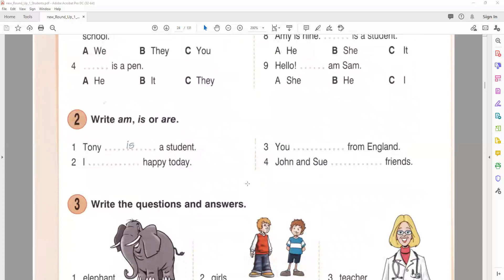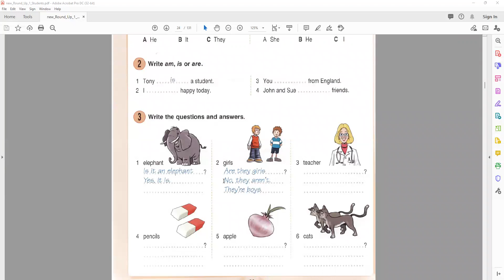ინგლისური ენის კურსები - I დონე მე-8-ე გაკვეთილი.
ჯილდოები: ფინანსური და საგზური.
პირველი 300 ქულა - 100 ლარი;
მეორე 300 ქულა - 120 ლარი;
მესამე 300 ქულა - 140 ლარი;
მეოთხე 300 ქულა - 160 ლარი;
მეხუთე 300 ქულა - 180 ლარი;
მეექვსე 300 ქულა - საგზური.